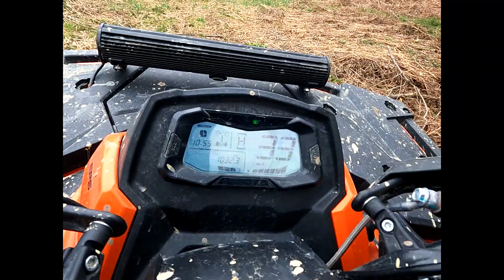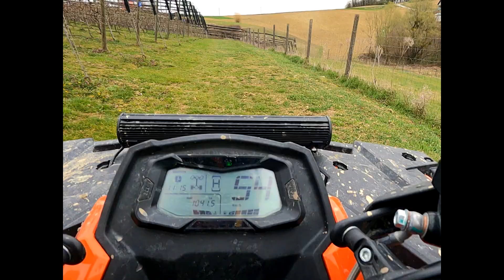CF MOTO CFORCE 1000 28.03.2021.